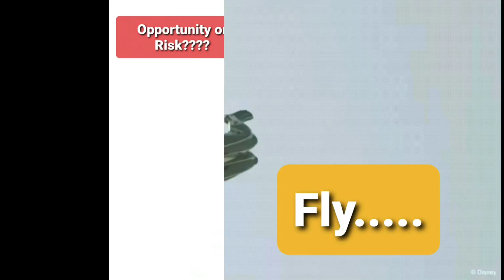What's Future? Can We Contol? Boston / Tesla Robot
Boston / Tesla Robot